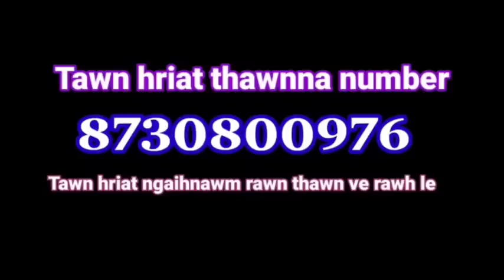Dulte dâia Sumo Driver thil tawn rapthlak kha. Pu C Ropianga Kawlkulh Kawmna. Chhuah 1-na.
Chhuah 1-na. Pu C Ropianga hi Sumo driver pu hi niin, hemi tuma a phusa ber niin Driver thil tawn behbawm hre chiang bertu a ni awm e.